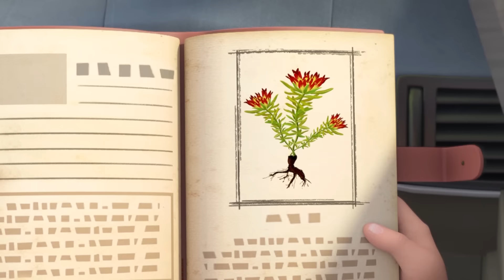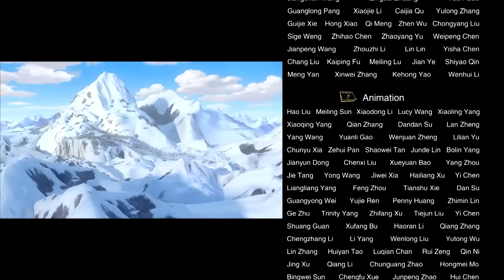Boonie Bears · The Adventurers 【New Episodes】 What’s Wrong with Them? | EP39